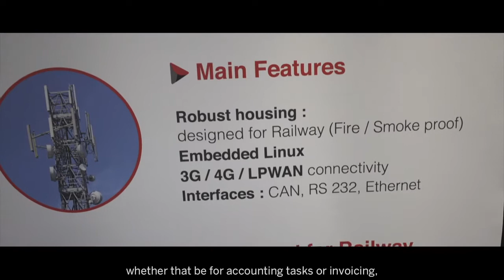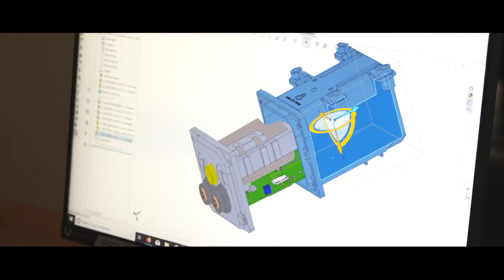SAP Business One keeps STIMIO’s business growth on track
Find out how SAP Business One has helped STIMIO, designer and manufacturer of wireless IoT solutions, to optimize both their financial and production processes companywide. By implementing a fully integrated solution, management now has access to real-time data so business decisions can be made faster.